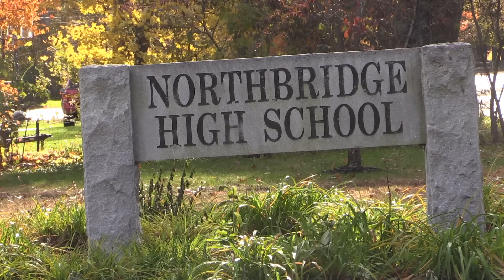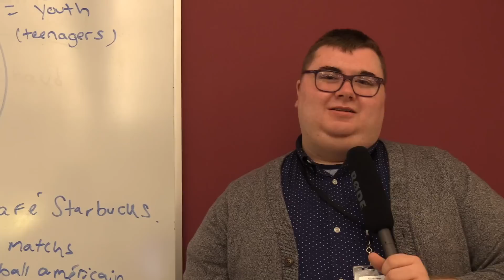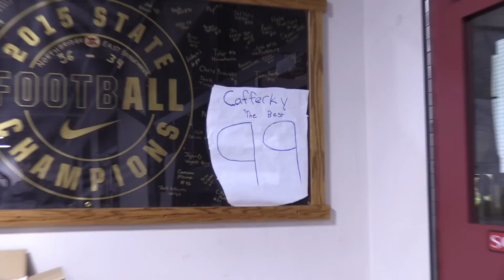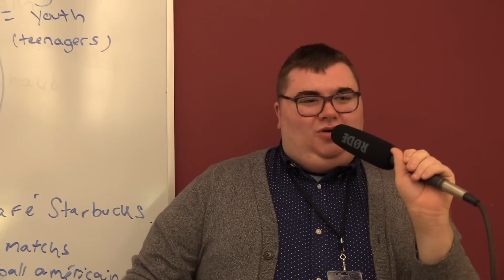"The Life of Cafferky" - Broadcast I